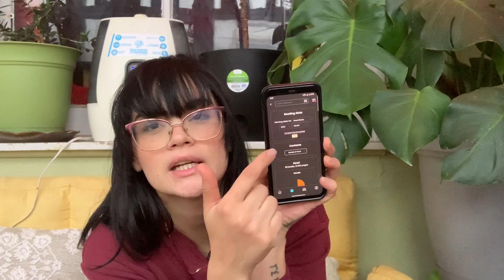MY MOST AND LEAST FAVORITE BOOKS FROM 2023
Please tell me what your favorite books from this year are and what your 2024 goals will be!

PRODUCTS I USE:
Humidifier:
Microphone:
Tripod:
Neem Oil:
Favorite Soil:

Bamboo Toilet Paper subscription: Use my link to get $10 off your first box!